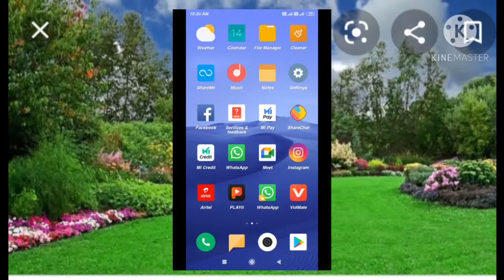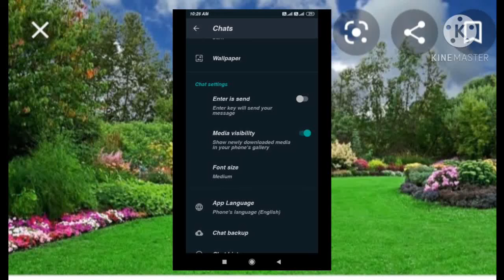How to change Whatapp Theme In Mobile Computer Laptop //Asani se change kare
Change whatapp theme
Change whatapp number
Change whatapp dp
Change wall paper
Make a clon app of whatapp
Status lagana dikhe